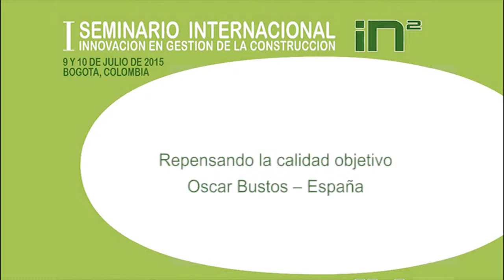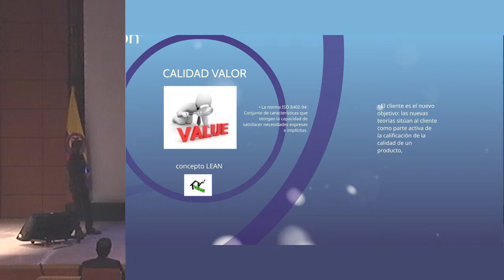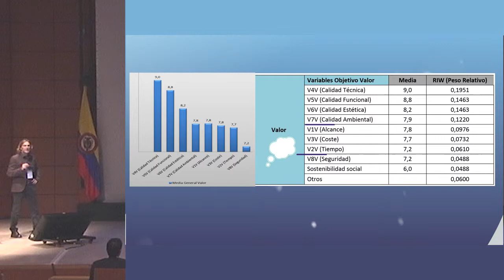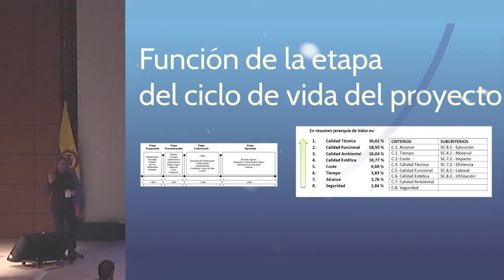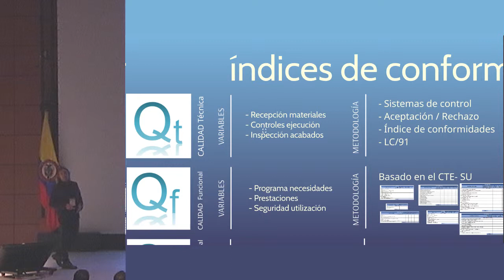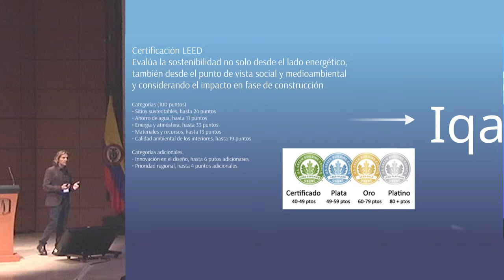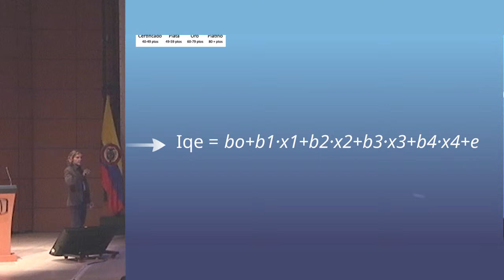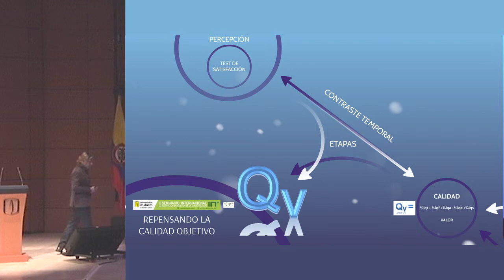Repensando la calidad objetivo - Oscar Bustos – España